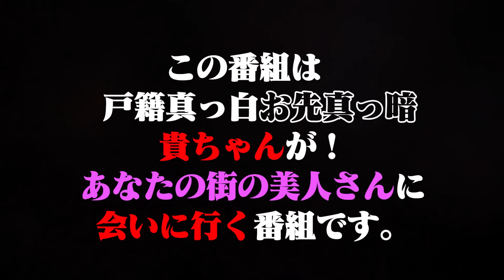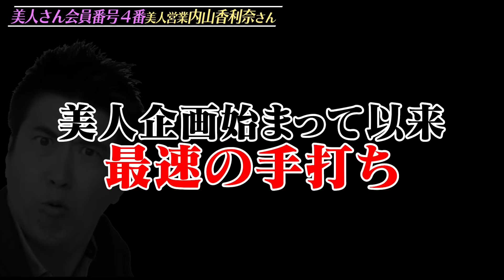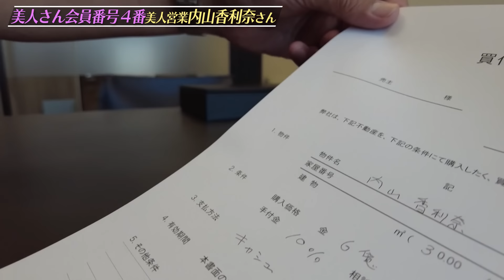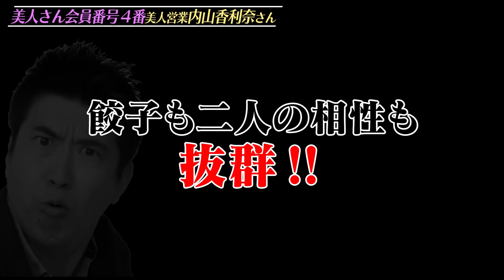６億円の美女登場‼️美人企画史上最速の婚姻届✨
あなたの街の美人さんいらっしゃい第４弾！！

大好評「あなたの街の美人さん」、今回は貴ちゃんねるずでお世話になっているIPC株式会社代表、小堀さんから「うちの営業にすごい美人がいる」という連絡を受け、噂の美人がいる本社へ！
いつになく緊張している貴ちゃん！
扉が開いたその瞬間、石橋貴明の目が変わった。。
今回でこの企画は終わってしまうのか・・・？！

美人会員番号１番

美人会員番号２番

美人会員番号３番

《撮影協力》
インベストメント プロパティ コンサルタンツ株式会社
（IPC株式会社）
〜ブランドマンションに特化した不動産のスペシャリスト〜

IPCが運営する貴ちゃんねるずの数々の企画でお世話になっている
【IPC Lounge】
〒106-0045 東京都港区麻布十番２丁目１２−１０
〜大切な方と大切な時間を麻布十番で〜

小堀社長の貴ちゃんねるず登場回はこちら！

【あなたの街の噂の美人さんいらっしゃい】
あなたの街にいる美人店員さんや看板娘さんの情報を大募集！！
美しさに年齢は問いません！
※ご本人には内緒の場合のみの選考とさせていただきます。

笑軍貴ちゃんねるずスタッフ

もしくはチャンネル管理人・井沼X(Twitter)にDM

貴ちゃんねるずは東北・山形県を全力で応援しています！
Ku-Wa de MOMPEグッズはこちらの店舗でもお買い求めできます！
「将棋むら天童タワー」
〒994-0012
山形県天童市大字久野本1273-2

🔥B Pressure
元野猿の三人が再集結！！あの鼓動をもう一度感じよう！！
1st アルバム「Green Light」　11曲入りCD　3000円(税別)